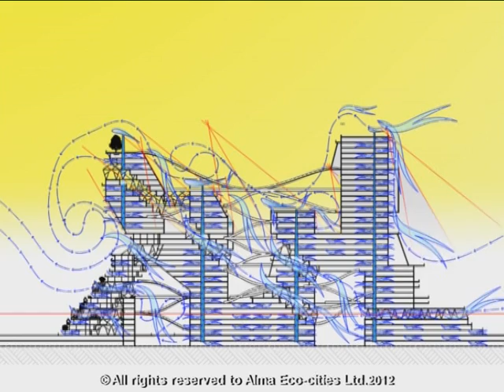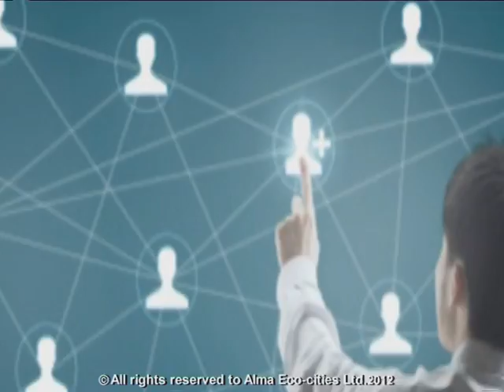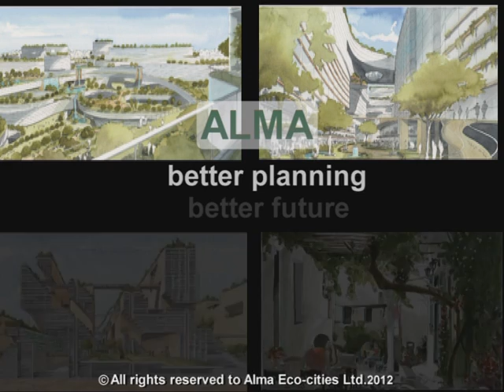eco city 23 10 12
Alma eco-cities ltd is leading a paradigm shift in eco-city planning and development,
Alma eco-cities develops high-density, ultra resource efficient zero-petroleum cities

Alma is a leading-edge city planning and development company, addressing the emerging multi-trillion dollar Eco-city market.

The Challenge
Population growth, rapid urbanization, inefficient use of resources,
threats to energy security and independence and fears of climate change has created the need for a new paradigm of urban design and development.
Over the next twenty years China and India are each expected to add more than 300 Million people to their urban populations,
and to construct hundreds of new cities to accommodate them. South America, South Korea, and South Africa, among many others are facing similar trends.
The type of cities that are built for these new urban dwellers will have an immense impact for better or for worse on some of today's largest global problems
and will likely constitute a multi-trillion dollar market.
According to the World Bank:
"We have a once in a lifetime opportunity to plan, develop, build and manage cities that are simultaneously more ecologically and economically sustainable."

Alma has been established to meet this defining 21st century challenge.

Alma: The Vision
Alma addresses this challenge by developing high density, ultra-resource efficient urban environments. Characteristics of Alma-designed cities include:
• Preserving the diversity and charm of traditional cities, while achieving outstanding levels of convenience, efficiency and quality of life.
• 100% powered by renewable energy.
• Reduction of energy consumption by two thirds.
• Zero-Petroleum consuming cities: high density building and innovative transportation systems eliminate the need for gasoline powered vehicles within the city.
• More open space in and around the city enabling a lifestyle that combines the best of urban living with greater harmony and proximity to nature.

Strategy
 To achieve this vision at competitive cost requires the capacity and organizational culture to build innovative technology into urban planning.
 Our competitive advantage is in the integration of key elements in urban environments:
• Advanced architecture and Eco-city design.
• Pier to Pier Transportation for people and packages.
• Commercialization of advanced, low cost building materials.
• Incorporation of 100% renewable energy supply into city design.

To facilitate this integration, Alma develops proprietary technology and optimization analytics for city planning.